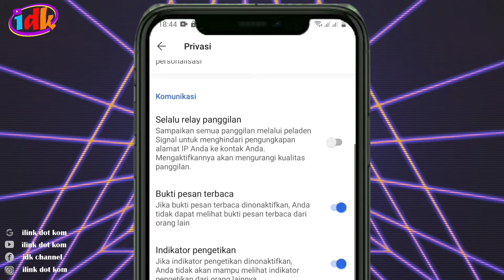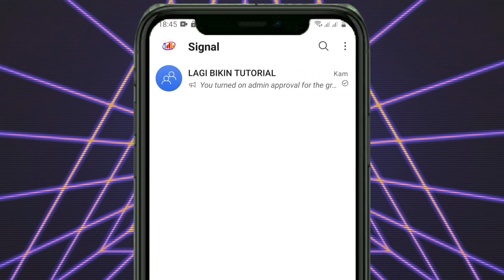Cara Blokir Teman di Aplikasi Signal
Berikut ini Cara Blokir Teman di Aplikasi Signal, teman yang di blokir harus tersimpan di kontak signal.